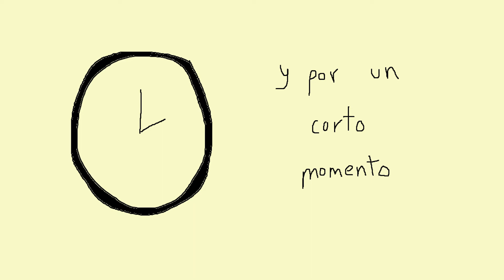A Flock Of Seagulls - Space Age Love Song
Album: A Flock Of Seagulls (1982)

Lyrics:

I saw your eyes
And you made me smile
For a little while
I was falling in love

And you touched my mind
Although it took a while

And you made me cry
And for a little while